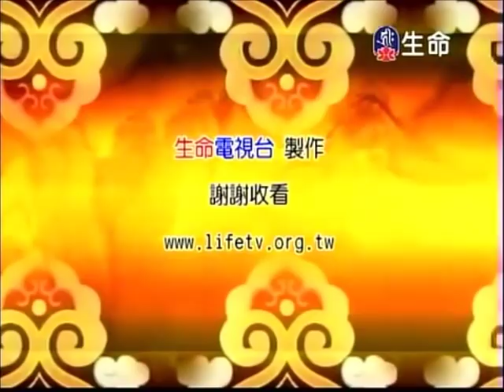詠給明就仁波切《樂活禪》打坐、止觀、靜坐、憂鬱症、舒壓、消除煩惱、冥想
guided zen meditation，close your eyes and listen, please follow the instruction and wish you a very happy meditation.